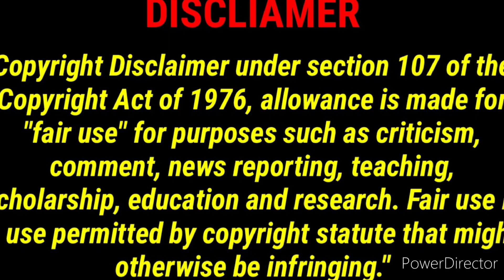Henry Dinkins Wants To Talk Court Now!!! B.A.N Waste Of Human 💦